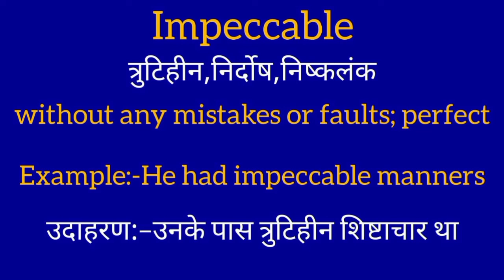Impeccable meaning | what is impeccable | what does impeccable mean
Impeccable meaning in hindi with example sentence and full explanation
we provide you daily word meanings which will help you to grow your vocabulary and learn better.
if you like our video then do comment & let us know.